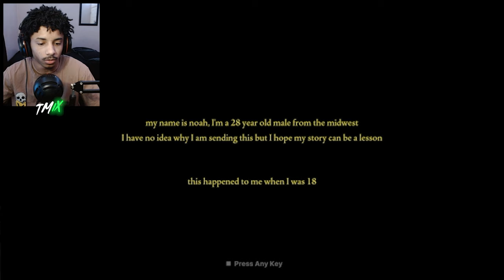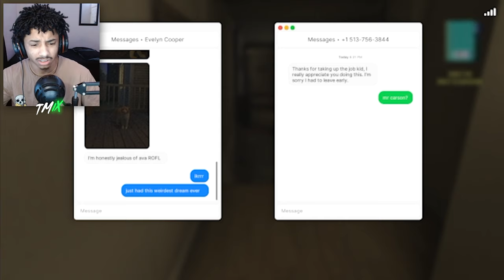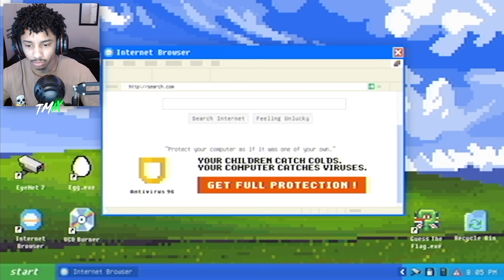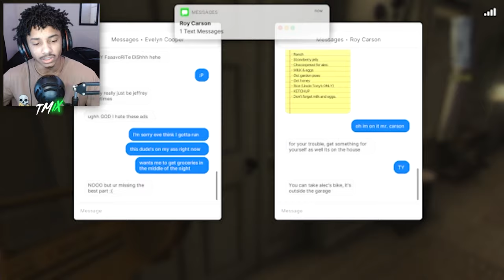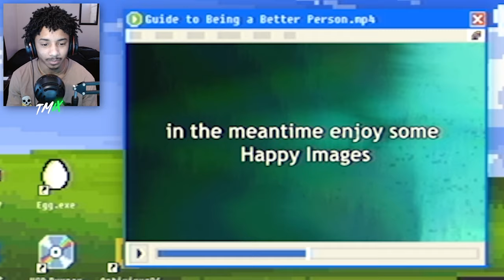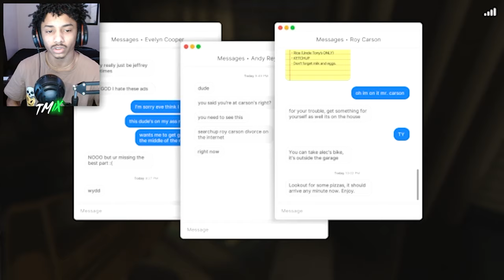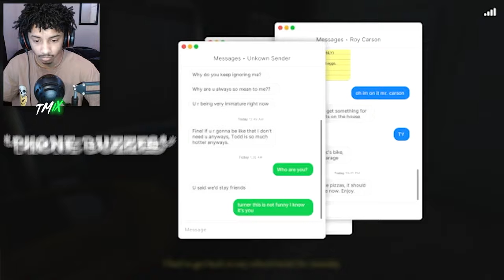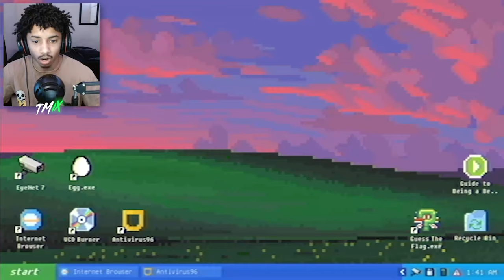MY CRAZY EX FOUND MY LOCATION AND STALKED ME…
In this video, I play a horror game called "Fears To Fathom: Carson House"